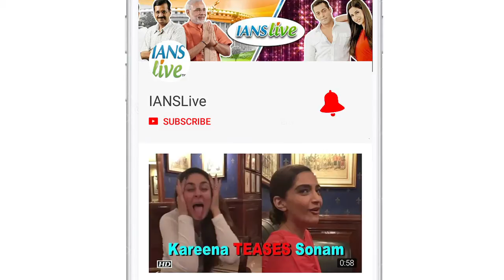Mouni PRAISES Rajkummar, says he is BRILLIANT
Actor Rajkummar Rao plays a struggling businessman in the film ‘Made In China’, whereas Mouni plays his wife. Mikhil marks his directorial debut with this film.Sharing her experience working with Rajkummar Rao in "Made in China".